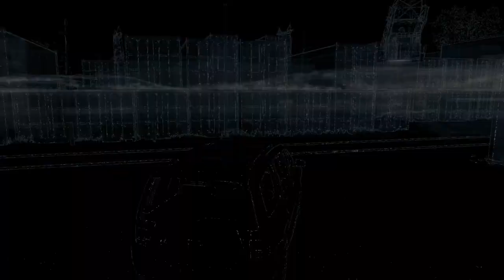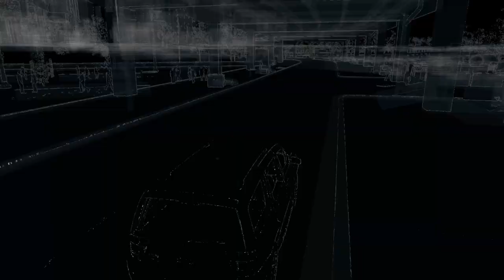Watch Dogs: Los Momentos Más Épicos y Divertidos de Nuestras Partidas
¡Prepárate para sumergirte en el emocionante mundo de Watch Dogs y revivir los mejores momentos de nuestras partidas! En este video recopilatorio, te llevaremos a través de una aventura llena de acción, intriga y humor mientras exploramos las calles de una Chicago digitalmente conectada.

Desde hackeos impresionantes hasta persecuciones de alta velocidad, te mostraremos cómo dominamos el arte de la infiltración y la manipulación de la red en Watch Dogs. Podrás presenciar nuestros enfrentamientos épicos con enemigos y testigos de la justicia impartida por nuestros propios medios.

Pero no todo es seriedad, también encontrarás momentos cómicos y situaciones inesperadas que nos hicieron reír a carcajadas. Desde interacciones hilarantes con los NPC hasta experimentos divertidos con el sistema de juego, no faltarán las risas en este recorrido.

Si eres un fanático de Watch Dogs o simplemente amante de la acción y la tecnología, este video está hecho para ti. Así que prepárate para sumergirte en este emocionante mundo digital y disfrutar de los momentos más destacados de nuestras partidas en Watch Dogs. ¡No te lo pierdas y únete a la diversión! No olvides aprovechar las ofertas exclusivas en videojuegos, hardware, y mucho más con mi link de G2A Al usar mi enlace, no solo obtienes los mejores precios, sino que también apoyas el canal para que pueda seguir creando contenido de calidad para todos ustedes.